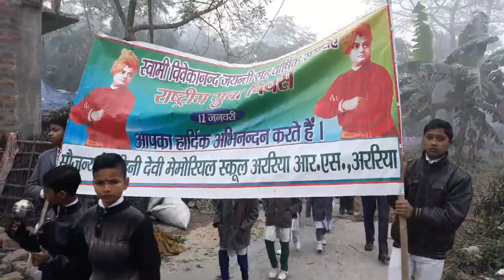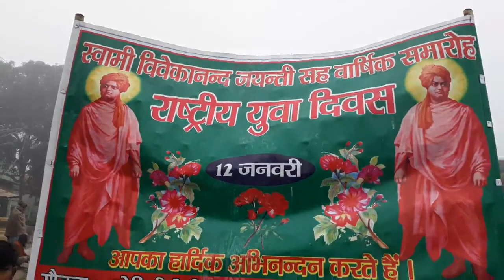PRABHTFERI 12 JANUARY 20